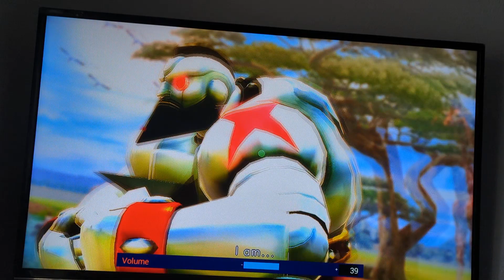M.Bison Vs Zangief Full Fight Round 19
A draw game on Christmas Day